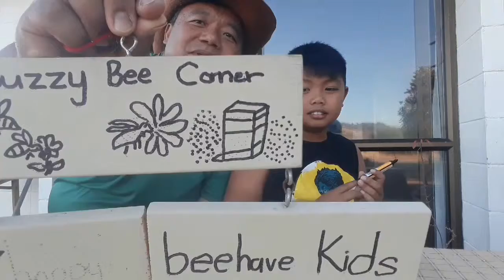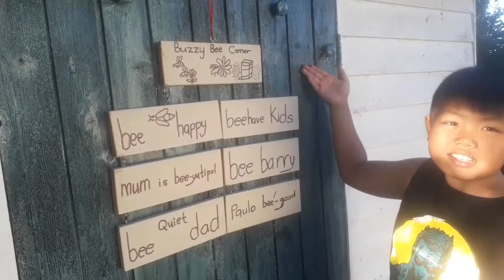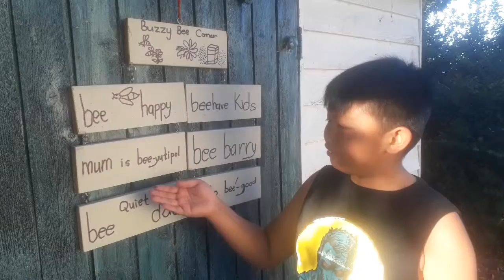Our crazy good ideas on our bees & family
One sunny afteernoon, we come up with the idea of making a buzzy bee corner.  Brainstorming was done  with  mum and the kids and we end up with these out put.
Crazy good aye, we thought, maximizing time and involve the family especially the kids with everything we do with our bees one moment in a week or two.